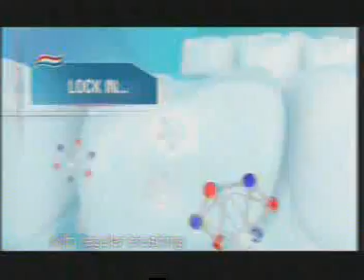CH 5 201202090913 0008